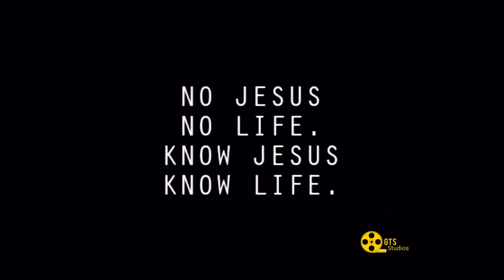How to fill the hole in your heart with Gaius Silas.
This message can not be over emphasized! Jesus fills the void and emptiness in our hearts.